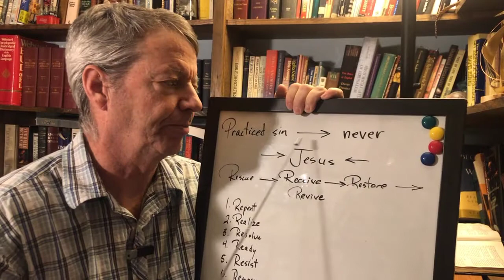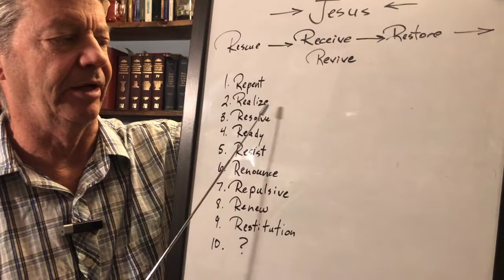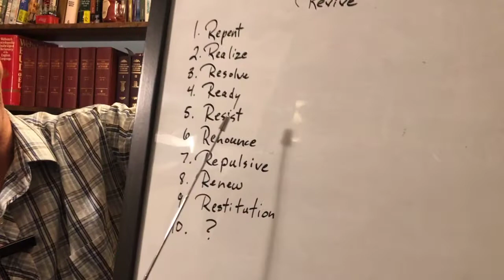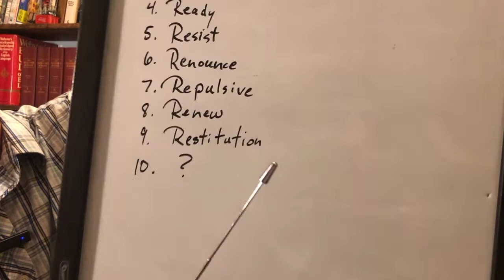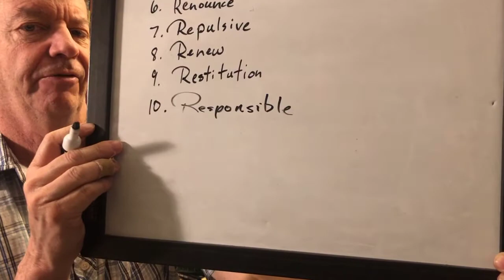Series: How to change a repeated sin Part 10 Responsibility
This is a short series of discussions to help free the Christian from sinning the same sin over and over.